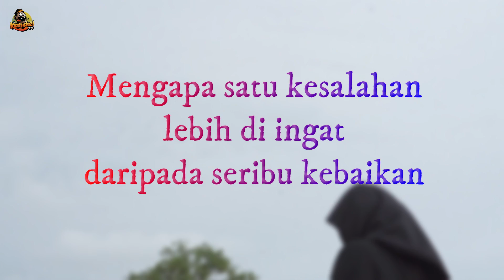ISTRI MBAH GEMBUL DI AMBIL ORANG⁉️ | Exstrim Lucu The Series | Funny Videos 2022 | TRY NOT TO LAUGH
Konten ini hanya hiburan semata bila ada ucapan yang tidak berkenan kami mohon maaf yang sebesar-besarnya 🙏🙏🙏
Terimakasih banyak buat kalian semua sudah support kemekel tv 🥰🙏😁
Video lucu terbaru & tergokil di Tahun 2021.
Terimakasih banyak telah mensuport kami 🙏🙏😁💪

Film Pendek Lucu
Film Pendek Lucu Banget
Exstrim Lucu The Series | Funny Videos | TRY NOT TO LAUGH . KEMEKEL TV
Semoga terhibur
Salam kompak
bocah - bocah karang tanjung
SEMANGAT !!!

must wacth new funny Videos 2022 top new comedy video 2022 Try to not laugh by kemekel tv